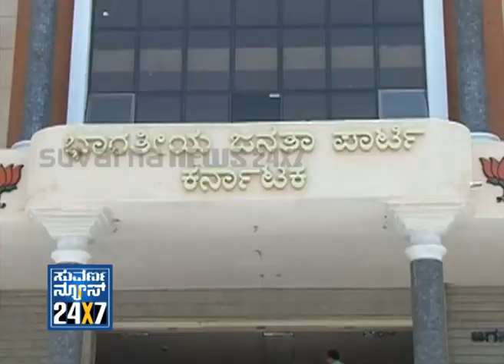Seg_ 3 - Idu kone Adiveshanana - 4 Dec 2012 - Suvarna News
SUVARNA NEWS 24x7 kone Adiveshanana - 4 Dec 2012 - Suvarna News